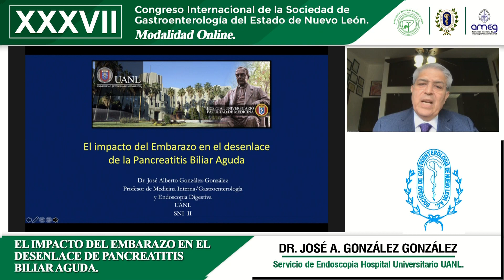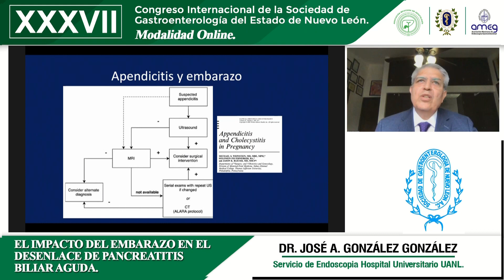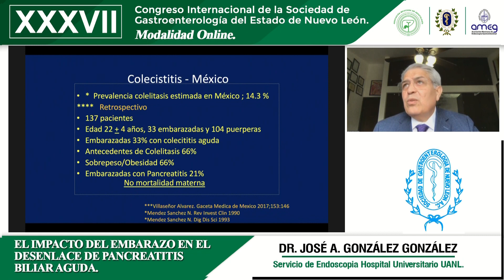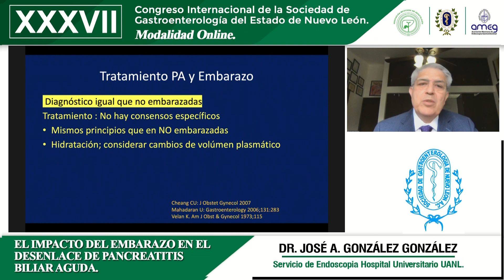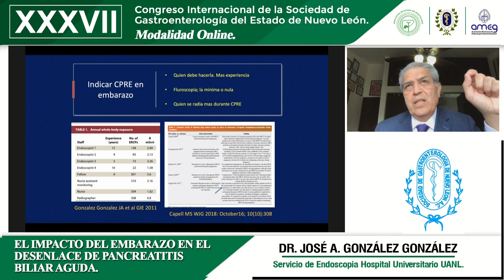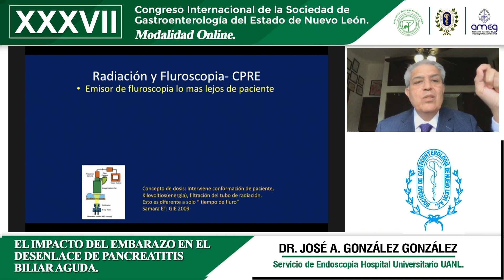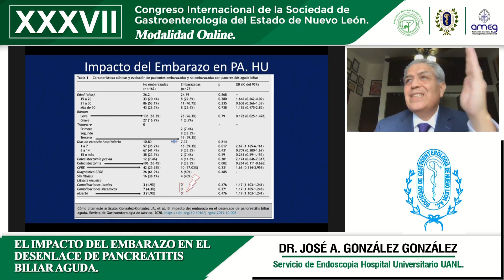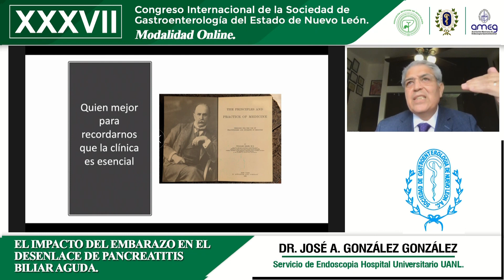Dr. José A. González González El impacto del embarazo en el desenlace de pancreatitis biliar aguda.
El impacto del embarazo en el desenlace de pancreatitis biliar aguda.